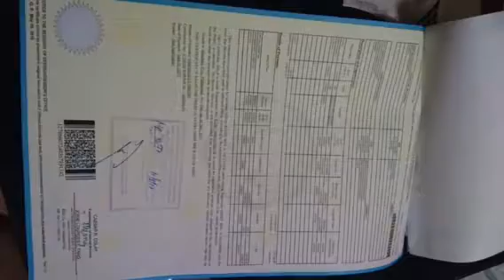CEBU - Mandaue - March 2018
März 2018